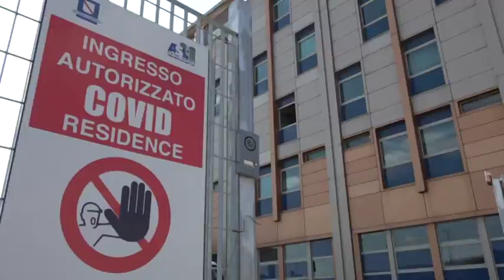Profughi ucraini, 600 posti disponibili a Napoli